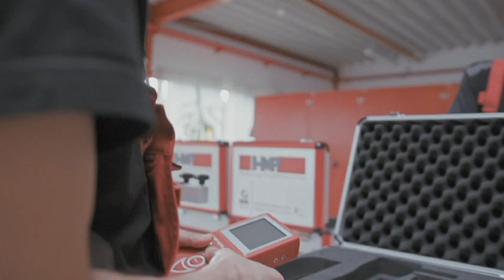HMP GmbH erhält Außenwirtschaftspreis AURA 2017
„Der AURA-Preis ist eine Anerkennung für das globale unternehmerische Wirken der ausgezeichneten Firmen“, betonte Wirtschaftsstaatsekretär Thomas Wünsch am 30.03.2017 auf dem Außenwirtschaftstag Sachsen-Anhalt.
Mit der „AURA“ – der „Auszeichnung für herausragendes unternehmerisches Wirken in Sachsen-Anhalt“ – würdigt das Ministerium für Wirtschaft, Wissenschaft und Digitalisierung Firmen, die neue Wege gehen, querdenken, Bestehendes hinterfragen, innovative Produkte entwickeln und erfolgreich auf den Markt bringen – kurz: Unternehmen mit Ausstrahlung auf die Wirtschaft in Sachsen-Anhalt.

Wir bedanken uns bei der Ingenieurkammer Sachsen-Anhalt, für die Nominierung und deren Vizepräsidenten Herrn Harald Rupprecht für die Laudatio zur Preisübergabe!

Unser besonderer Dank gilt unseren Kunden und Partnern weltweit, die uns tagtäglich durch ihre vertrauensvolle Zusammenarbeit unterstützen!